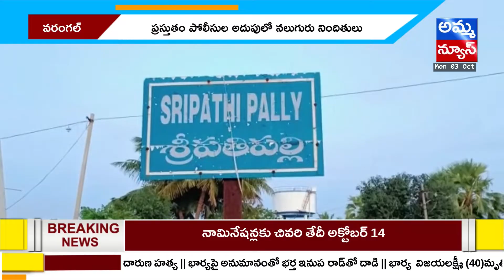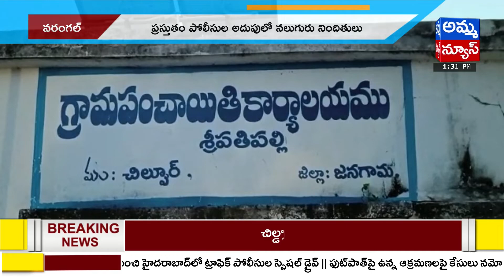జనగామ జిల్లాలో దారుణం..| Atrocious In Janagama | Rape of Minor Girl | Amma News